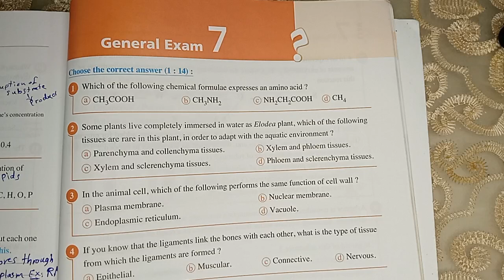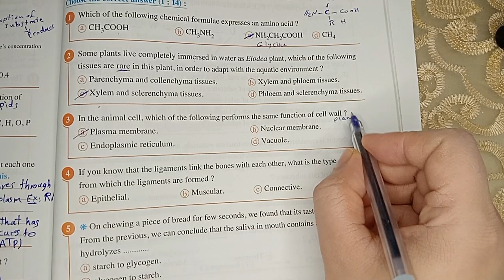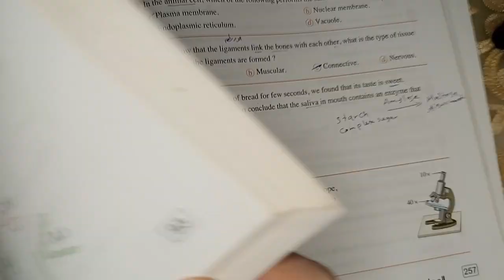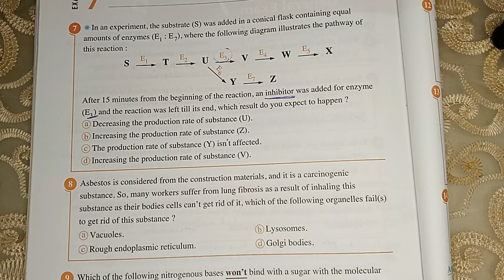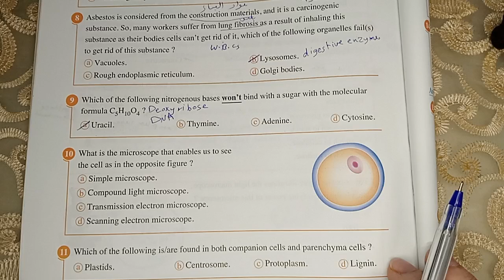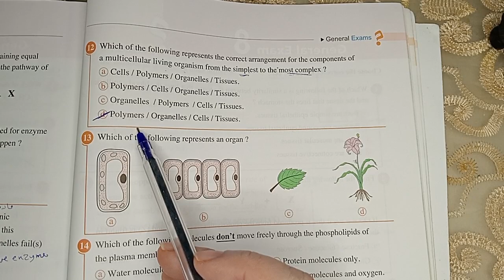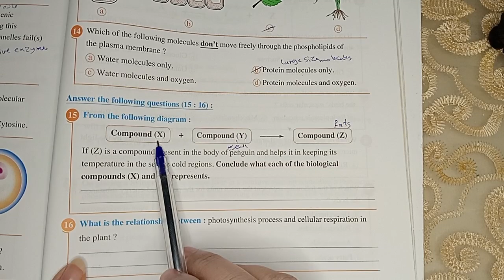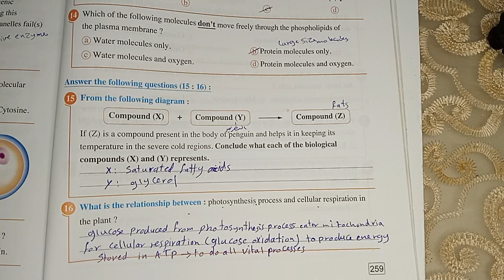حل اسئلة General Exam 7 Biology للصف الاول الثانوي لغات 2024